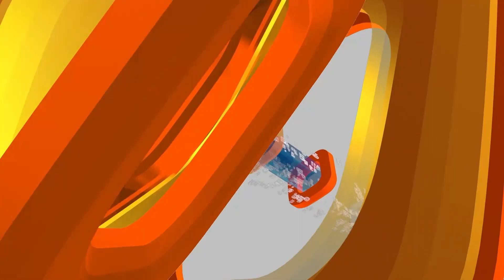இஸ்ரேல் நடத்திய வான்வழி தாக்குதலில் ஹமாஸ் தலைவர் யஹ்யா சின்வர் பலி..!